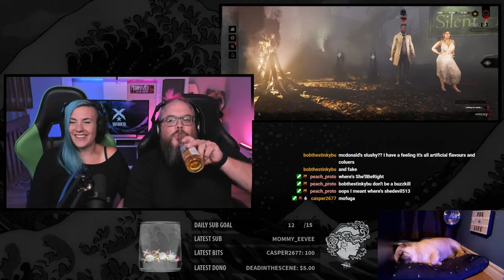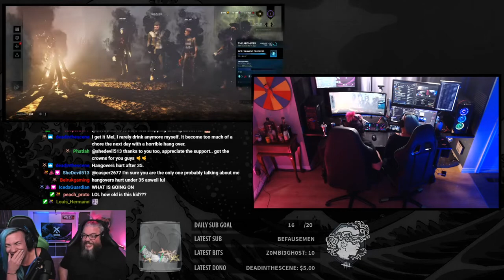Instant Tier3 Myers or was I drunk?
ATTENTION: We will give away 1000 Auric Cells to someone who commented this video!

In this video, Max played Drunk by Daylight! Do you think the Shape Cheated or was Max just too drunk to keep up with him?

Hi all! We are XStarWake! Mel and Max, a couple that streams together. We are Partnered on Twitch and with Dead by Daylight as Fog Whisperers. Our stream is all about the community interaction, you're all welcome to talk in chat and introduce yourself.  We are all about the good vibes and great energy. Check us out, you will discover the greatest Couple and Stream Experience!

We live stream on Twitch Monday, Tuesday, Thursday, Friday and Saturday @ 7:45 p.m. ET